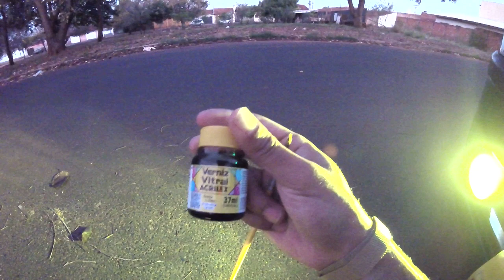Como Deixei Verde O Farol Milha Do Polo Sedan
►INSCREVAM-SE E ATIVEM O SININHO VIDEO TODO DIA AS 12:00
Salve galera mais um video novo na area espero que curtam dimais , depois de muitos querendo saber como fiz pra deixar meu xenon dos milha verde , entao decidi mostrar pra voces como fiz e oque usei espero que curtam dimais estralem no like
Nunca desista dos seus sonhos, Deus Nunca colocaria um desejo no seu coraçao se voce nao fosse capaz de realiza-los

► Carro : POLO SEDAN 2008
► Carro : VOYAGE QUADRADO ANO 85
► Carro : FIESTA SUPER CHARGE ANO 2003

polo sedan, polo hatch,consumo do polo, vale a pena polo 2008 em 2021, polo tsi,consumo real do polo,carro vlog